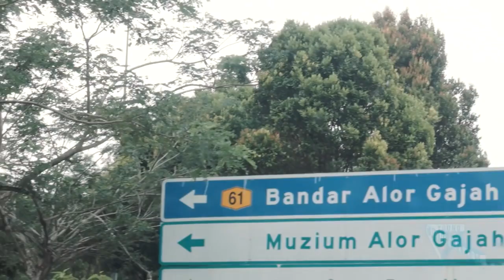Young Changemakers 2015: Leah Choy Sze Qin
When Leah Choy Sze Qin was 4 and a half years old, she started baking to help raise funds for her sister Adele who has brain injury. Leah managed to raise USD 6,000 for her sister, grew fond of baking cupcakes to raise money and her second round of fundraising managed to raise over 700 ringgit for the refugees stranded in the boats.

She is one of the three recipients of the Tuanku Bainun Young Changemakers Awards 2015.

The Young Changemakers is a celebration of young people who are making social impact through their initiatives and projects that they've started within their communites. The Tuanku Bainun Young Changemakers Awards recognise these young changemakers to enable their stories to be heard and inspire other children to change the world.